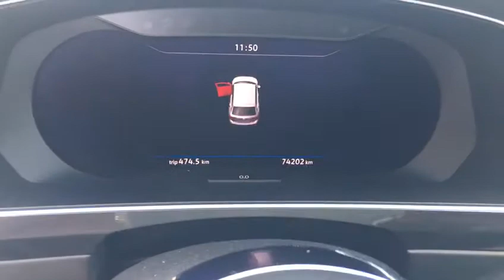Volkswagen Tiguan R-Line TUACAR